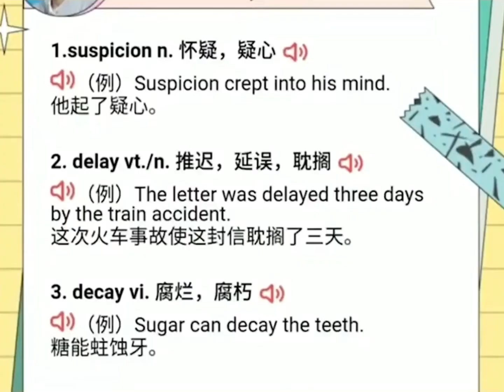张新成就是卷王之王吧，这样的人生简直是开了挂吧